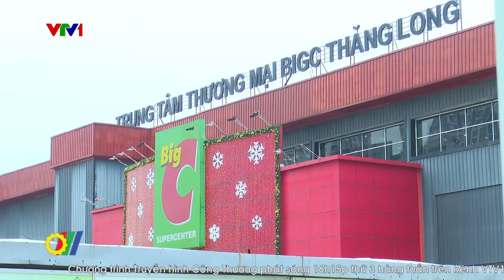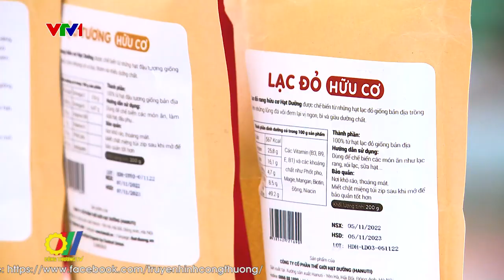Tăng cường đưa hàng Việt vào hệ thống phân phối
Phát triển thị trường trong nước gắn với Cuộc vận động “Người Việt Nam ưu tiên dùng hàng Việt Nam” thông qua việc thiết lập hệ thống phân phối hàng hóa thông suốt từ Trung ương đến các tỉnh thành phố, khu vực miền núi, vùng sâu, vùng xa đã giúp các doanh nghiệp sản xuất trong nước tiêu thụ được hàng hóa, qua đó nâng cao năng lực cạnh tranh, đặc biệt trong bối cảnh doanh nghiệp phải cạnh tranh với hàng hóa của nước ngoài đang có mặt tại thị trường Việt Nam hiện nay…